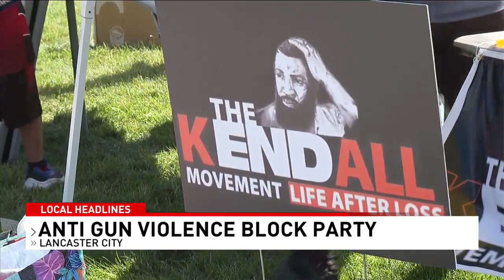Block party rallies community against gun violence, honors lost lives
It was a very bright and happy scene at Culliton Park where the 'Peace In Our Streets' block party was held Saturday.

But for the dozens of people there, the event also served as an important reminder of the lives they have lost.

“To you, you look at these shirts, these are all just names. To us, these are our family members. Each shirt represents a life that should be with us today," said Lindsey Martin, founder of The Kendall Movement.

CBS 21 News on Facebook Twitter